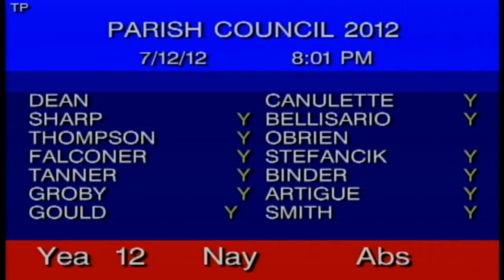St. Tammany Parish Government Council Meeting 07/12/2012